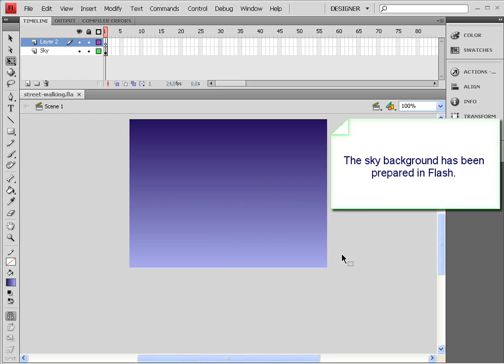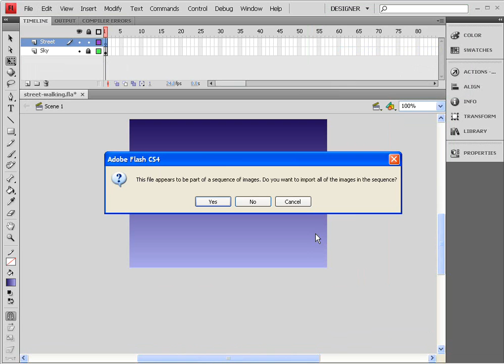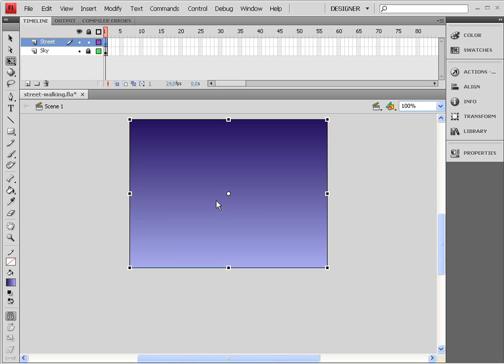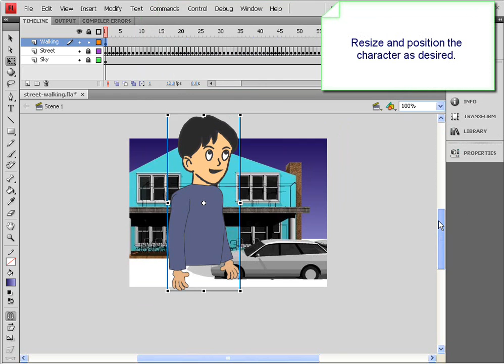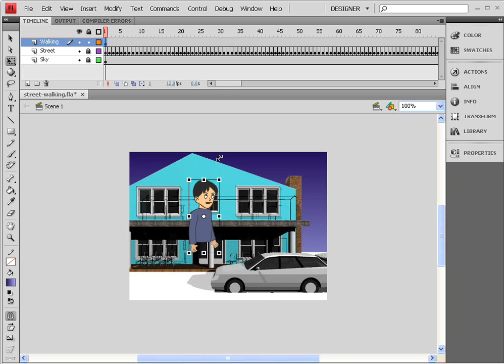Flash Swift 3D Integration - 3D scenery animation effect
Flash integration with Swift 3D to create an animation with 3D scenery effect.